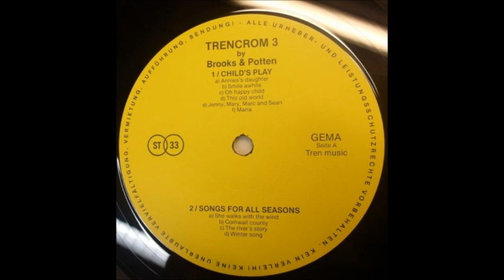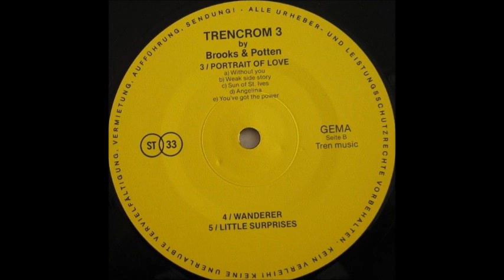Brooks & Potten - Trencrom 3 (1982, Germany)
01c. Oh Happy Child
03c. Sun Of St. Ives.

Taken from German private folk rock Lp..'Brooks & Potten  - Trencrom 3 (1982)'